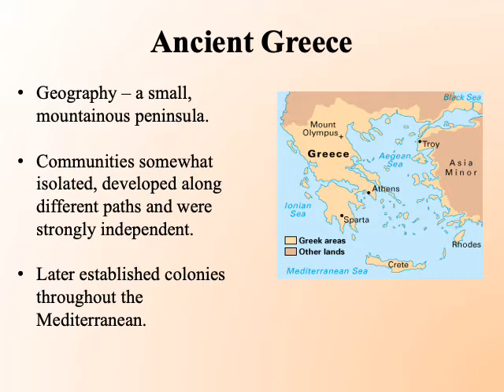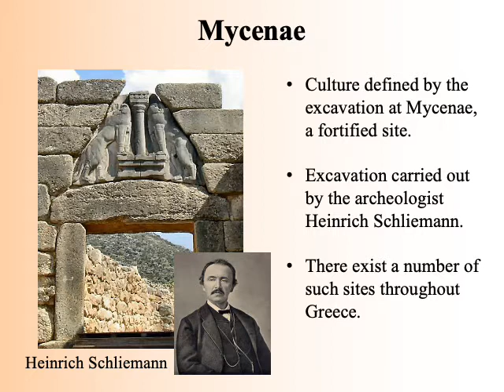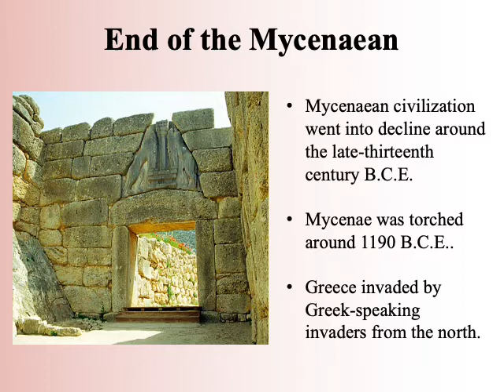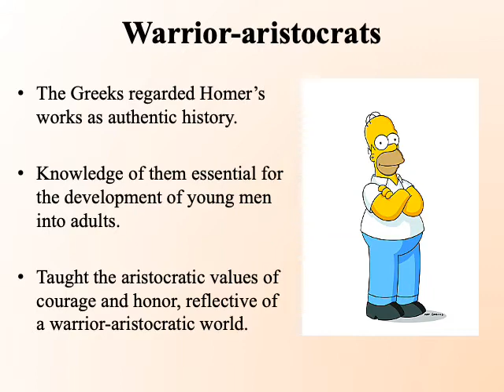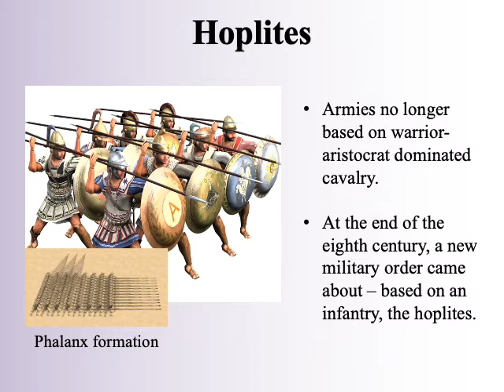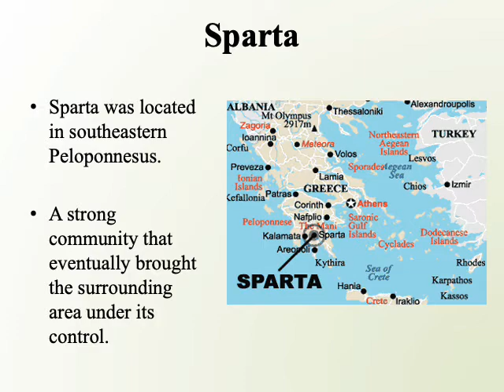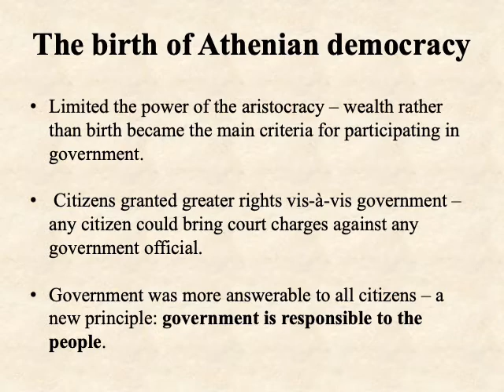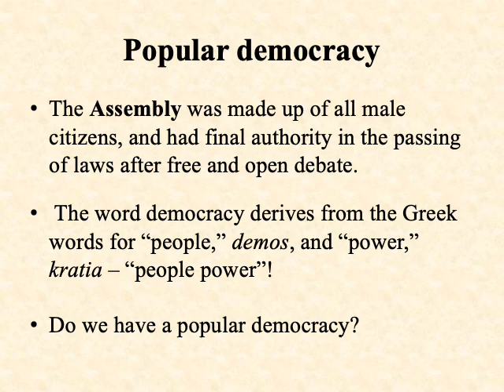Global History I The Ancient Greeks-Part I